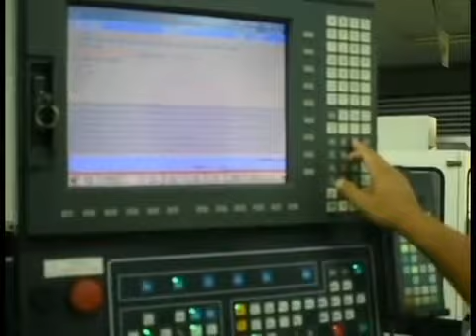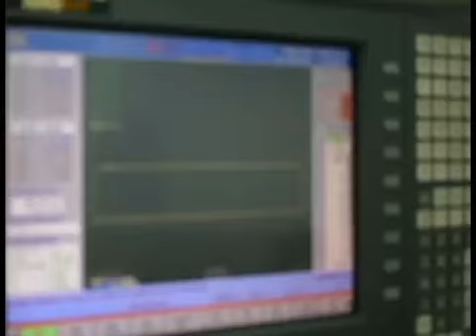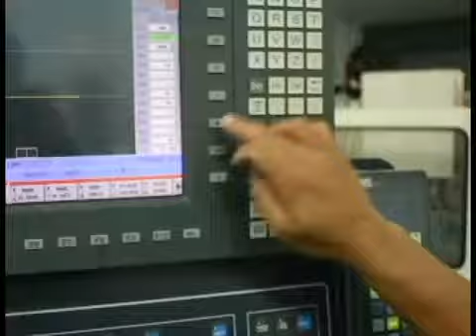WIRE CUT PROCESS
Teknik Wire Cut daripada IKTBN Sepang.